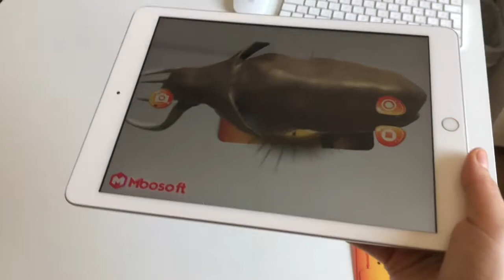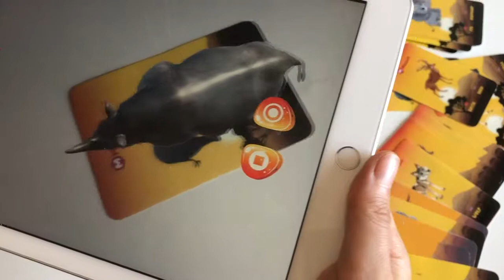Vahşi Hayvanlar | Artırılmış Gerçeklik Vahşi Hayvanlar Eğitim Kartları | Mbosoft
Vahşi Hayvanlar | Artırılmış Gerçeklik Vahşi Hayvanlar Eğitim Kartları ile çocuklarınız vahşi hayvanları daha eğlenceli ve kolay öğrenecek! Öğrenmeyi daha kalıcı ve eğlenceli hale getirmek için tasarlanan Vahşi Hayvanlar | Artırılmış Gerçeklik Vahşi Hayvanlar Eğitim Kartları, ilgi çekici animasyonlarla ve ses efektleriyle çocuklarınız için harika ve eğlenceli bir öğrenme ortamı oluşturuyor.

Ürün adı: Vahşi Hayvanlar | Artırılmış Gerçeklik Vahşi Hayvanlar Eğitim Kartları
Platform: IOS
Cihaz Bilgisi: Ipad
Yıllık Lisans: Var (1 Yıl Ücretsiz)
Teknik Destek/Güncelleme: Var (1 Yıl Ücretsiz)
Kart Bilgisi:  Mat Kuşe/PVC Kaplama
Kart Sayısı: 21 Adet
Basım Dili: Türkçe/İngilizce
Animasyon/Ses: Var